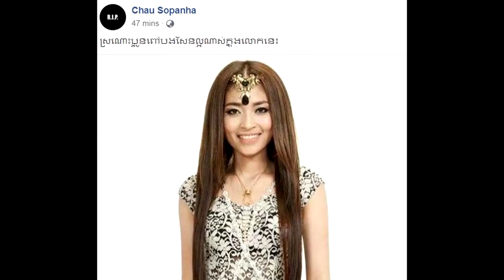ក្ដៅៗ !លំអិតមូលហេតុធ្វើឲខេមរៈ ស្រីពៅ ស្លាប់ដោយសារតែ......Hot News